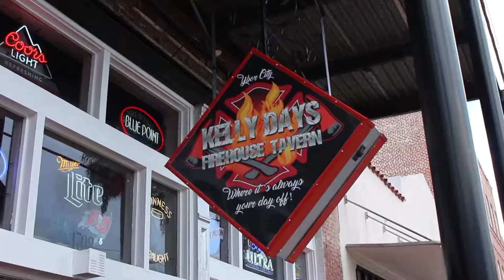Greg West - Is This Love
Hanging out Ybor City, Florida, a part of the Tampa area listening to Greg West version of a Bob Marley hit "Is This Love" Thanks to Long Ash Cigars and Kelly Days Firehouse Tavern.

Shot on Cannon Rebel T5i and on the GoPro Sessions